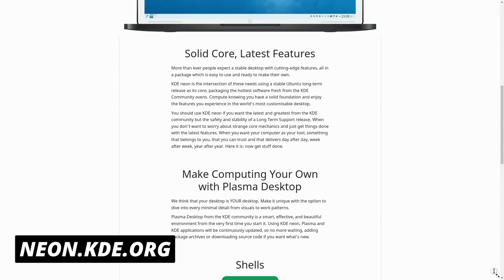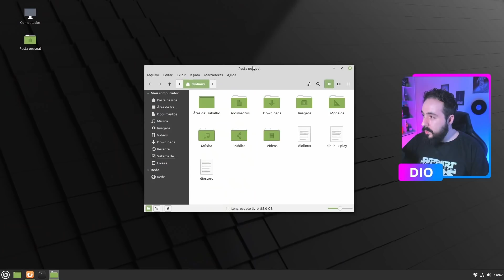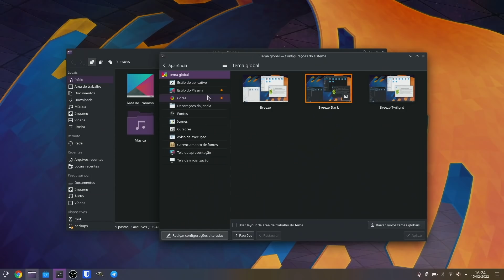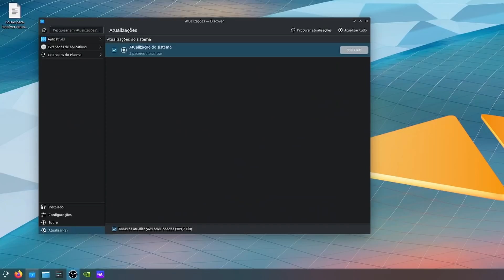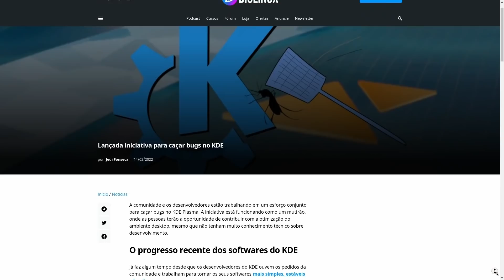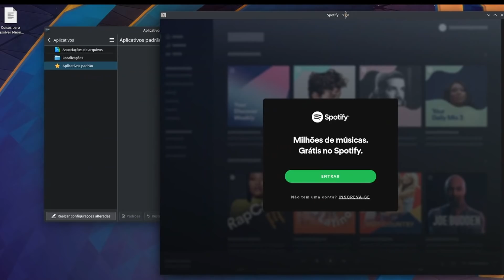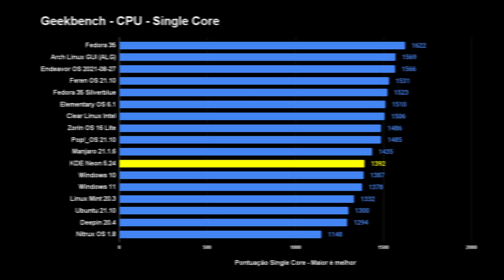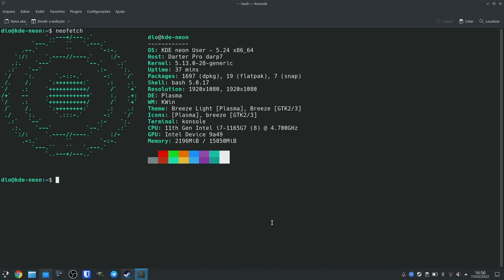E essa nova versão do KDE NEON, hein!?! - Review e Benchmarks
O KDE Neon é o sistema operacional (distro Linux) flagship do projeto KDE, sendo baseado sempre no Ubuntu LTS, o sistema operacional traz a última versão do Plasma, interface gráfica do projeto KDE, com um conjunto de aplicativos que faz parte do mesmo ecossistema, igualmente atualizado. Neste vídeo, vamos conferir o KDE Neon com o Plasma 5.24 especificamente, e fazer alguns benchmarks, além de constatar alguns bugs que ocorrem na versão. Será que o KDE Neon é o sistema operacional ideal para você?

‣ Leonardo Thozo
‣ Jonathan